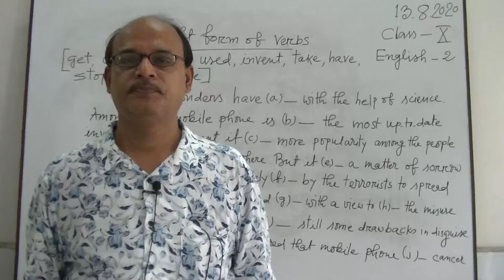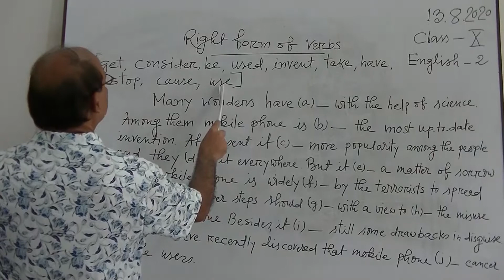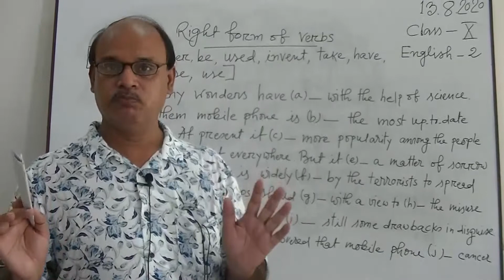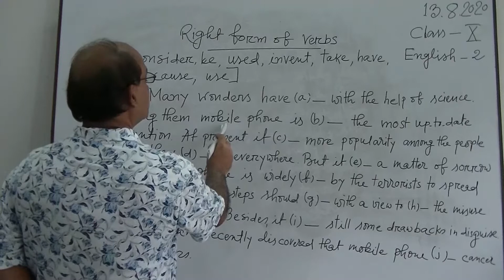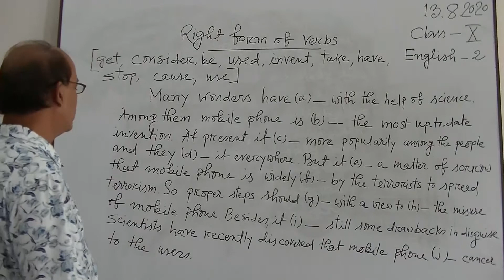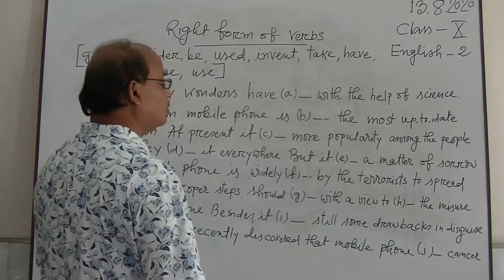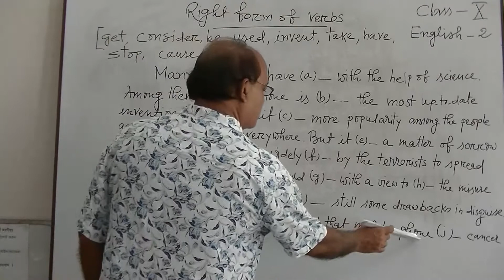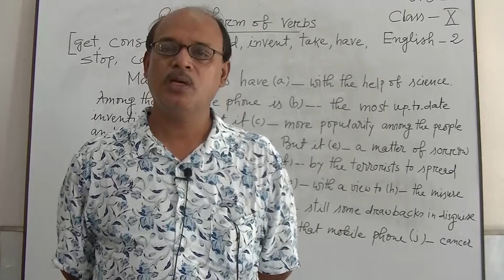১০ম শ্রেণির ইংরেজি ২য় পত্র বিষয়ের অনলাইন ক্লাস (Right form of verbs) ১৩-০৮-২০২০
১০ম শ্রেণির ইংরেজি ২য় পত্র বিষয়ের অনলাইন ক্লাস
(Right form of verbs)
১৩-০৮-২০২০

নার্সারি থেকে দশম শ্রেণির গুরুত্বপূর্ণ ক্লাসগুলো পর্যায়ক্রমে ভিডিও তৈরি বাংলাদেশ ব্যাংক উচ্চ বিদ্যালয়ের Youtube Channel এবং ফেসবুক পেইজে আপলোড করা হচ্ছে ।